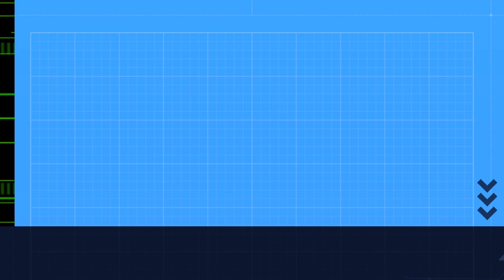Ancelloti na Seleção Brasileira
CBF tem 'sim' de Ancelotti, técnico do Real Madrid!